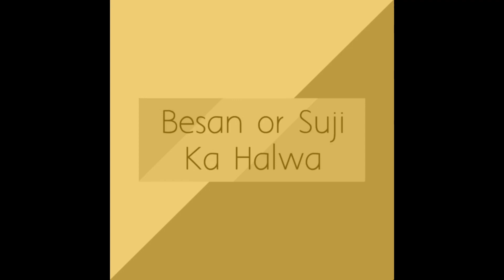Suji or Besan ka Halwa in Urdu I Cheakpea Flour & Semolina Halwa Very Easy by Shamilaszaiqa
Suji or Besan ka Halwa very Delicious and tasty made by Shamilaszaiqa

Ingredients:

2 Cup Suji/ Semoilina
1 Cup Besan / Cheakpea Flour
2 Cup White Sugar
2 Cup of Water
1 1/2 Cup Homemade Desi Ghee/ Clariefied Butter
10-12 Cardamon Seeds
1-2 Drops Fresh Lemon Juice
and your favorite Nuts..